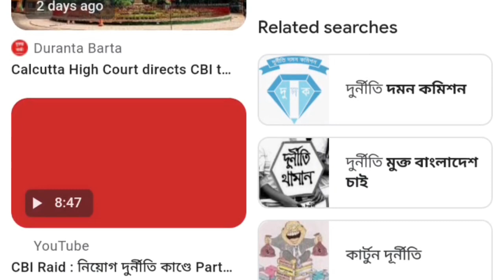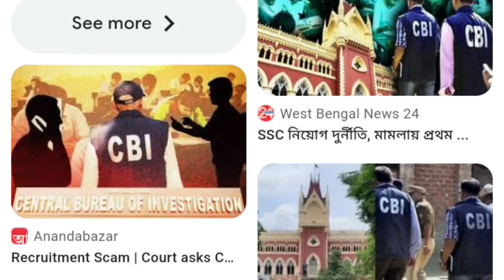এই মুহূর্তের পাওয়া সবচেয়ে বড় খবর||Mamata Banerjee Lates Spche Today Live||Weather report today